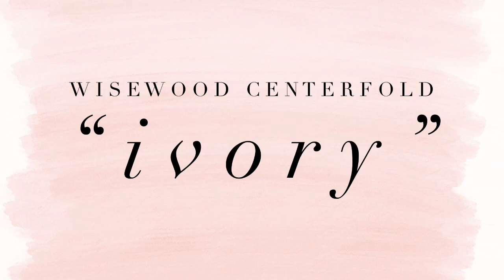SOLD * Wisewood Centerfold “Ivory”